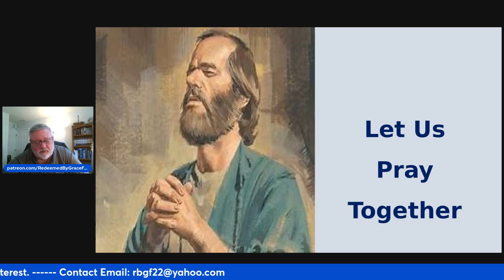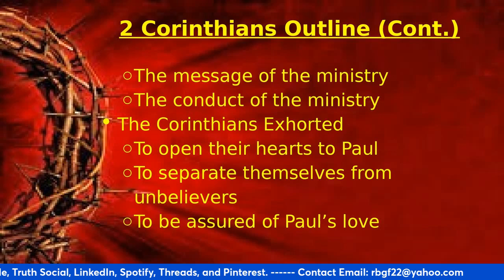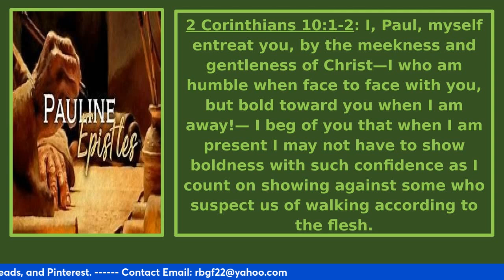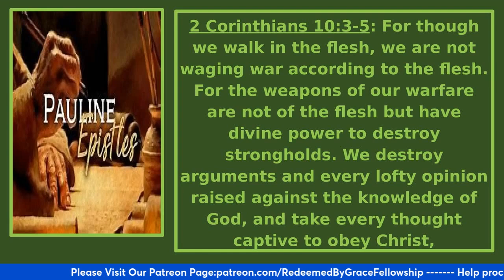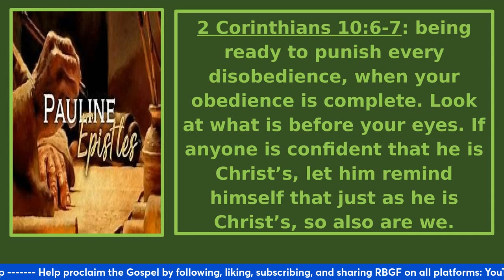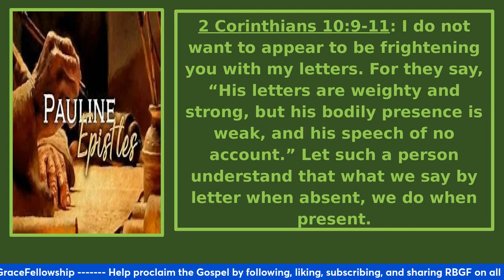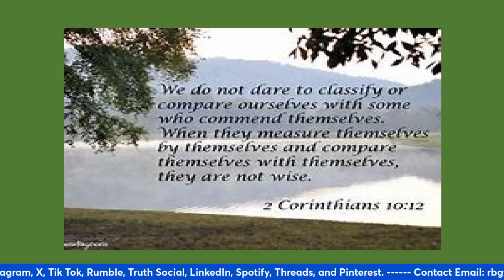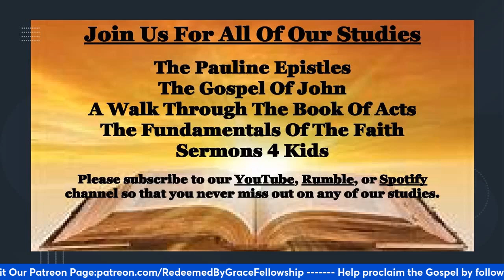The Pauline Epistles - 2 Corinthians 10:1-18